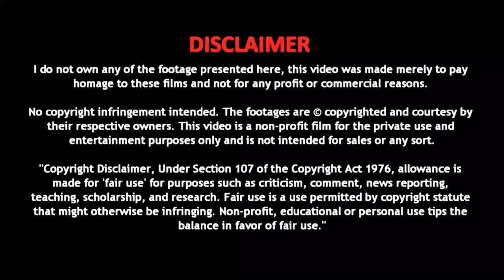UNBOXING AGARO REGAL PLUS VACUUM CLEANER - Is Agaro Regal Plus Vacuum Cleaner Best in Budget ?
Checkout This Vacuum Cleaner From Here -

AGARO Regal Handheld Vacuum Cleaner Without Floor Brush Extension

**With Floor Brush Extension

Do you want a vacuum cleaner that is good value for your money? Check out the Agaro Regal Plus vacuum cleaner! This powerful cleaner is perfect for both small and large spaces, and it comes with a great warranty. In this video, we'll unbox the Agaro Regal Plus vacuum cleaner and discuss its features.

Does the Agaro Regal Plus vacuum cleaner have all the features you're looking for?

Prashant Chaudhary
Product Bazar